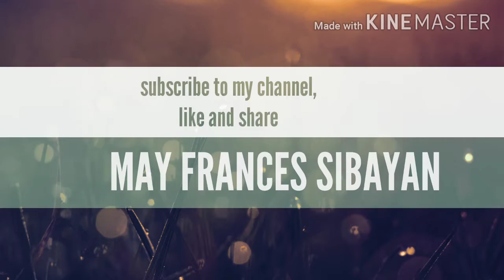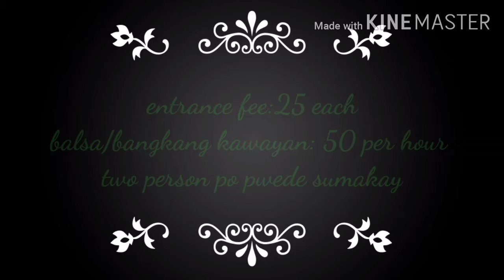2nd vlog tour